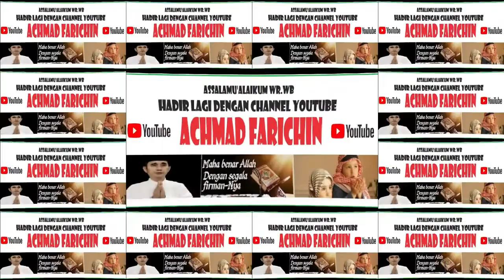Penyisihan Tilawah Dewasa // MTQ Ke-52 Provinsi JAMBI di Surolangun Tahun 2023